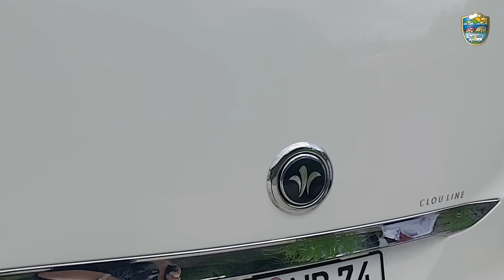Exklusiver 1. Blick in das neue Wohnmobil von Niesmann+Bischoff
Das ist wirklich sensationell! Bevor er groß der Öffentlichkeit vorgestellt wurde, durften wir wieder ein neues Wohnmobil vorab bei uns im FREISTAAT präsentieren. Der SMOVE, das kompakte Wohnmobil von Niesmann+Bischoff stand einige Tage auf unserem Gelände. Für alle unter Euch, die nicht vorbeikommen konnten gibt es hier im FREISTAAT TV einen kurzen Blick auf und in das Fahrzeug.